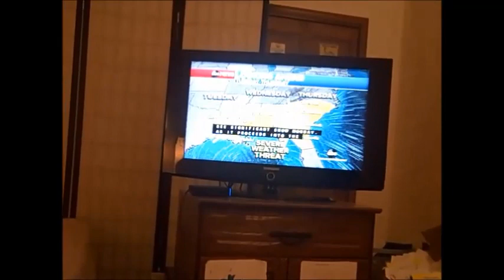School Cancellations Life Expectancy Jesus Disappointment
TSC 46 School Channel in School District U-46, episode, there are school closures, running at the bottom of the screen, but Chicago Public Schools, U-46 out in Elgin, will, be open, tomorrow. More of my ideas, for, the school channel.